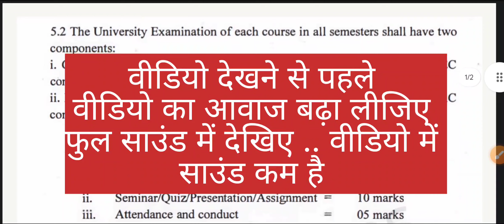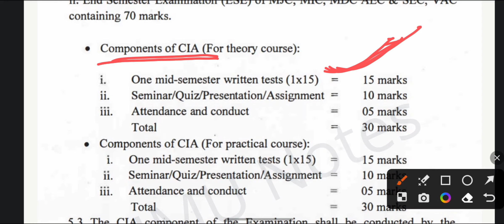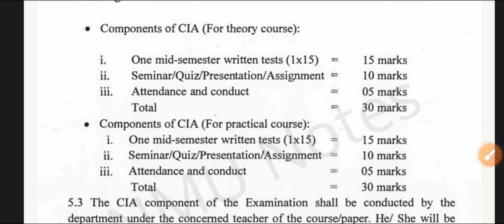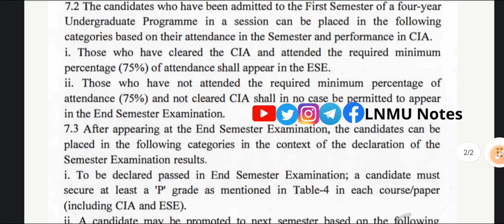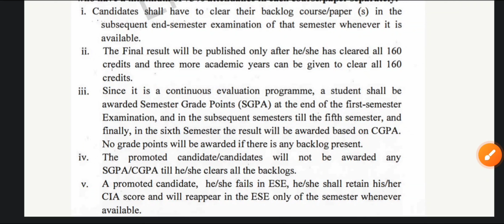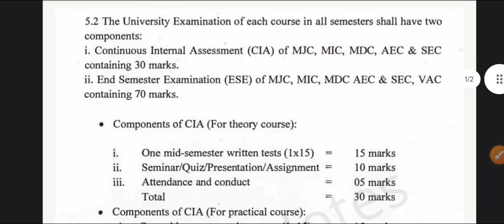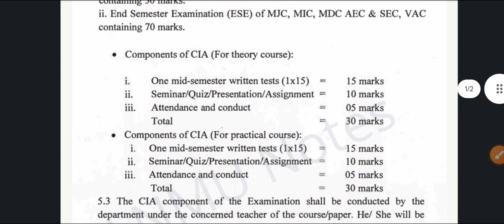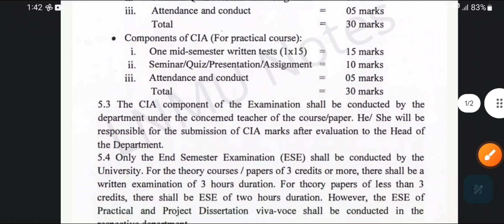UG INTERNAL EXAM Session 2023-27 | MID-SEMESTER exam details | LNMU DARBHANGA| LNMU Notes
Iss Video ke baare me :
Session 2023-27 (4 year course) Graduation BA, BSC, BCOM ke Semester 1 ke Internal exam ke details -
Internal exam kya hai ?
Internal exam ya MID-SEMESTER exam Dena jaruri hai kya?
internal exam ka result alag se ayega kya ?
MID-SEMESTER exam nhi denge to kya hoga ?
1-2 subject me absent ho jaate hai to kya hoga ?
kitna jaruri hai ye Internal exam ya MID-SEMESTER exam ?
internal exam or MID-SEMESTER exam alag hai ya ek hi hai ?
Internal exam ka kya syllabus hai ?
internal iska result kab ayega ?
inn jaise sawalon ka jawab iss video me dene ki kosis ki gay hai..

Iss video me dikhaye gaye pdf ke screenshot download karne ke liye iss link pe click kare 👇